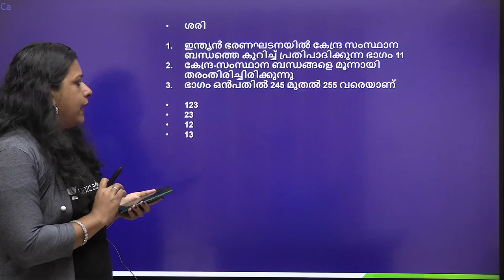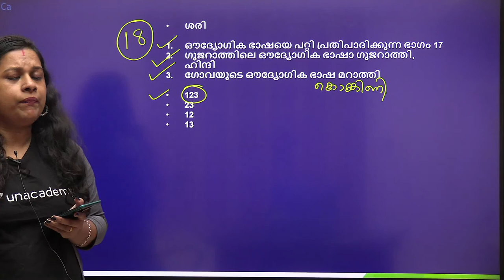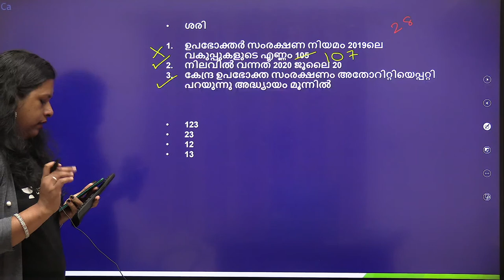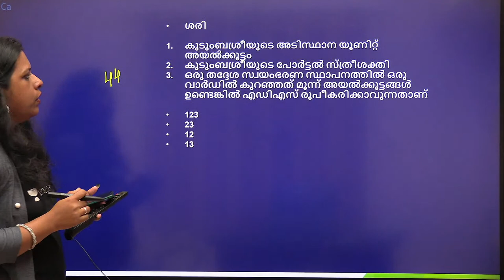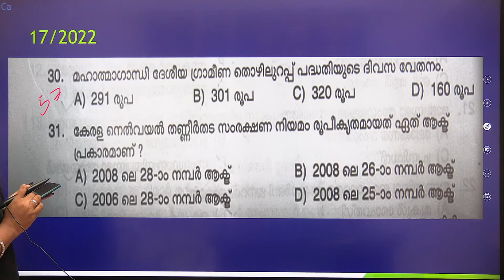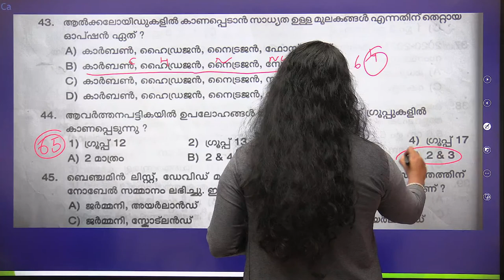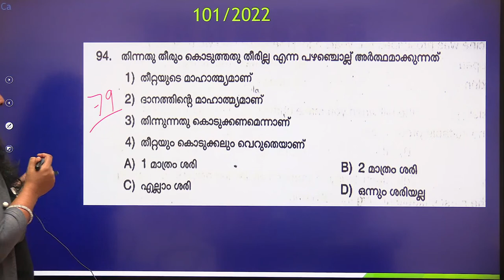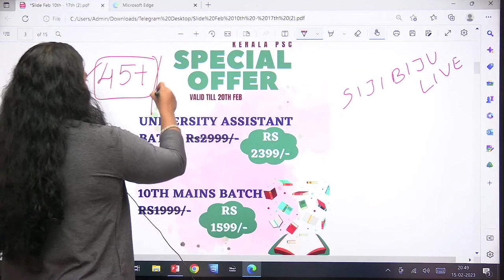100 MARK MODEL EXAM| UNIVERSITY ASSISTANT| BEVCO LDC| CPO| VFA | Siji Biju | Kerala PSC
➤ About the Educator:  Educator, Youtuber & Mentor Cleared various Kerala Psc Exams. YouTube/Telegram Sijibijusacademy 6Years Teaching Experience in Kerala Psc.

You can enroll to Unacademy Subscription and get the following benefits:
1. Learn from your favourite teacher
2. Dedicated DOUBT sessions
3. One Subscription, Unlimited Access to Live Online Classes and Videos
4. Real-time interaction with best-in-class teachers
5. You can ask doubts in live online classes
6. Limited students in each Class
7. Download the videos & watch them offline
Feel free to spread the word – share the videos with your friends and classmate